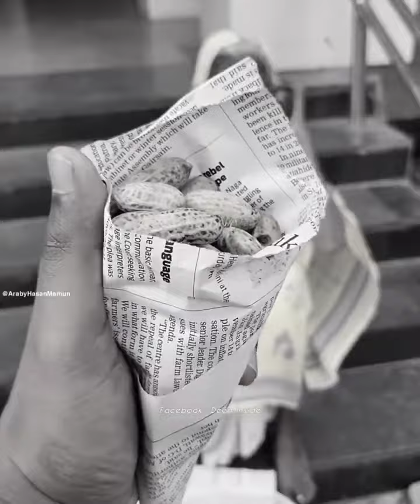mother's 🥹💔 responsible this video made me cry 😥